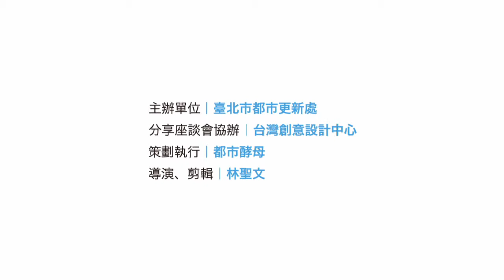都市酵母台北好居城市未來觀綜合討論1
以「好居城市」作為想像的起點，思考台北未來城市的樣貌，結合網路論壇、真實的體驗、座談及工作坊，探究以人為本的都會生活居住價值。
台北未來城市生活的想像與實踐需要市民與管理者的共同參與，都市酵母特別邀請各界人士分別提出6個想法為網路論壇打開「好居台北」的各個面向，透過各種思考激盪探索未來。
剪輯 | 林聖文
影片歡迎轉載，請註明出處及活動標題，謝謝